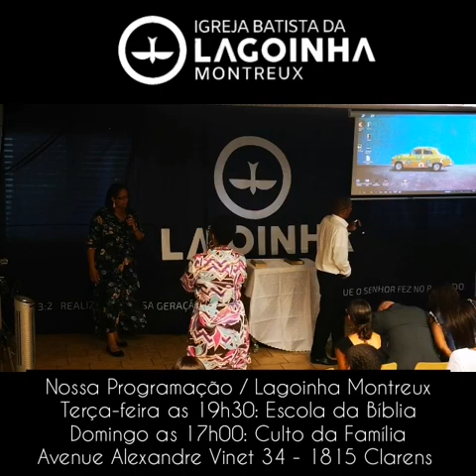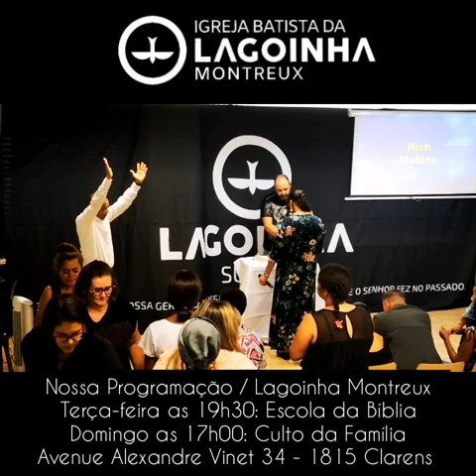Lagoinha Montreux - Culto do 15/09/2019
Paciência e Confiança geram a minha VITÓRIA - Salmos 40